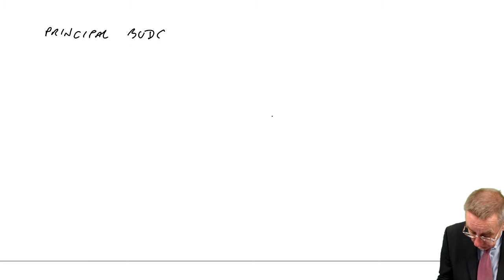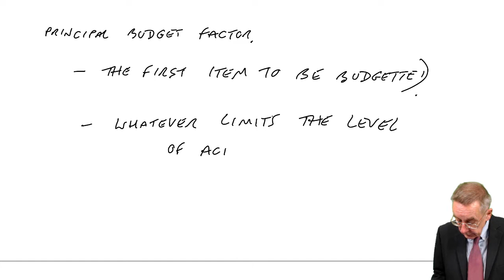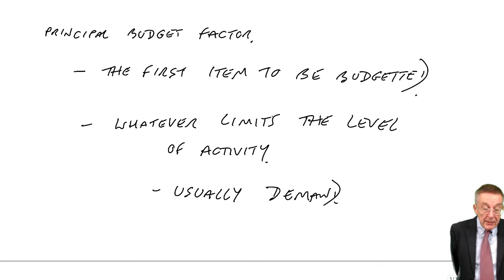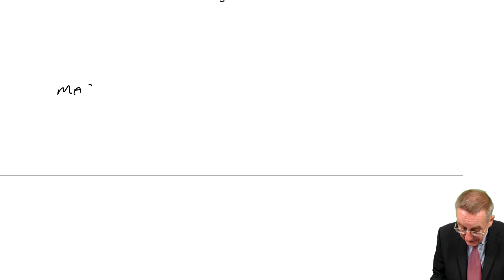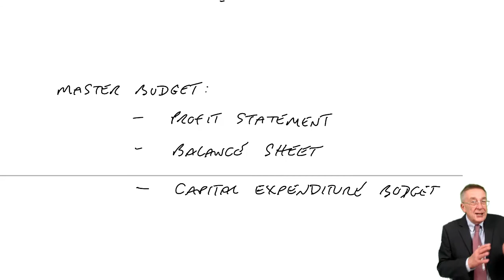ACCA F2 Budgeting part b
Free lectures for the ACCA F2 Management Accounting / FIA FMA Exams